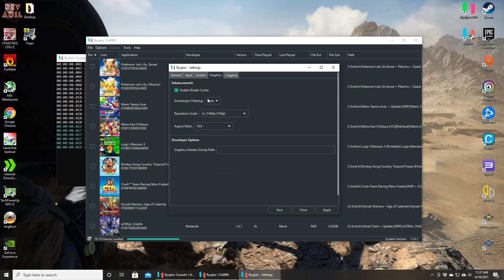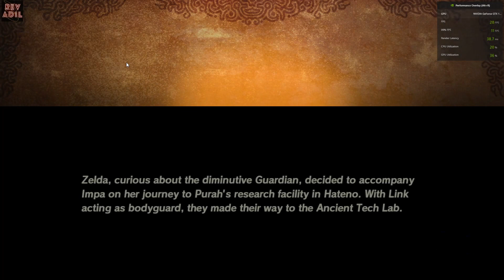RYUJINX Hyrule Warriors Age of Calamity PC Gameplay | Playable | Ryujinx Switch Emulator | 2021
How to play / How 2 get Hyrule Warriors: Age of Calamity on PC | Ryujinx Emulator | 100% Full Playable | Ryujinx POWER PR | New update Latest 2021 | Gameplay | Performance Test / Improved Performance | 1080p 30 FPS

Intro 00:00
Hyrule Warriors Age of Calamity Settings 00:10
Hyrule Warriors AOC Menu 01:02
Hyrule Warriors AOC Cutscene 01:50
Impa Gameplay 03:25
Link Gameplay 05:17
Thanks 07:23

Special thanks to Ryujinx emulator team.

Hyrule Warriors Age of Calamity yuzu 60 fps mod